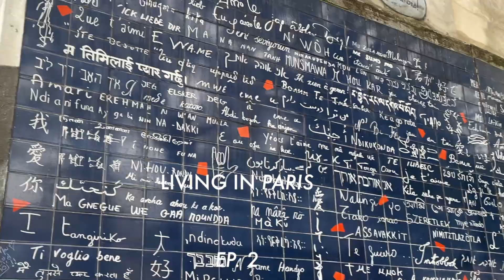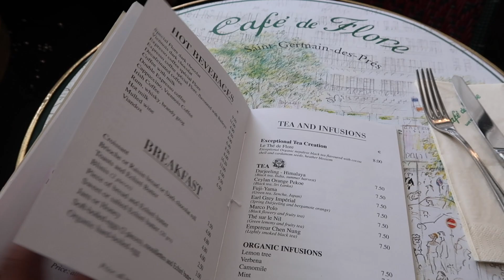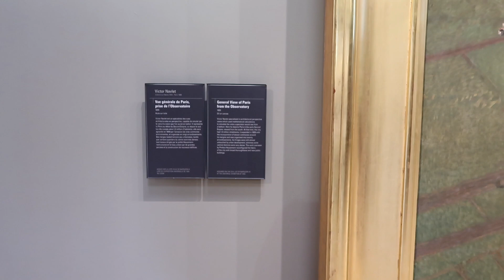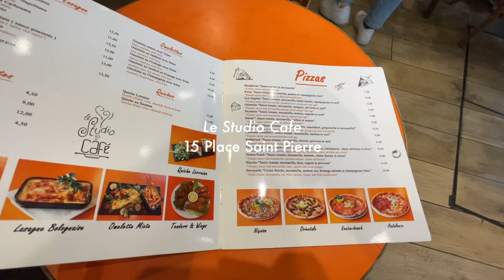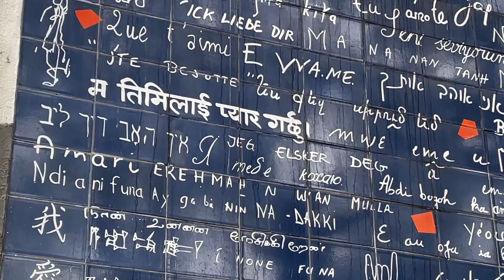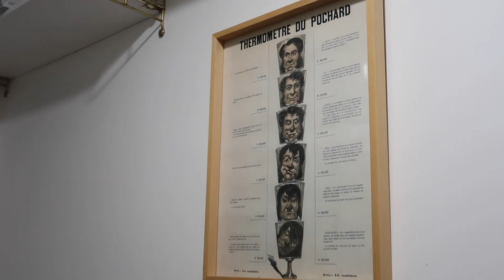PARIS DIARIES EP. 2 // rainy days, restaurants, + living like my dream pinterest board in paris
let's explore some museums and have some good eats in paris!!

age: 24 (when posted)
location: new york
sub count: 11,568
camera: canon g7 x mark ii